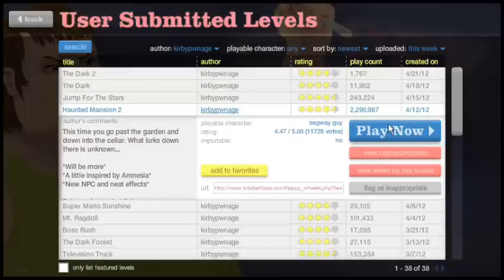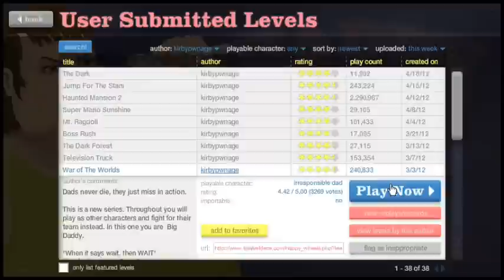Happy wheels ep17- Killer Little Boy!!!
Hey guys so im going to post two episodes today hope you enjoy. I will be doing some terraria custom maps soon with a texture pack